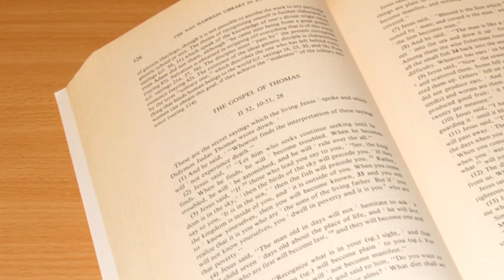The Gospel of Judas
It's been claimed that the Gospel of Judas changes everything we know about Jesus. According to the Gospel of Judas, the most famous traitor in the world wasn't really a traitor at all: he was Jesus's closest friend, and Jesus told Judas to hand him over to the authorities.  Professor Craig Evans was on the committee that published the Gospel of Judas. He discusses it in this video.